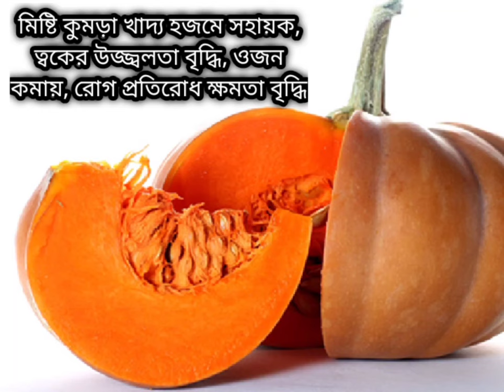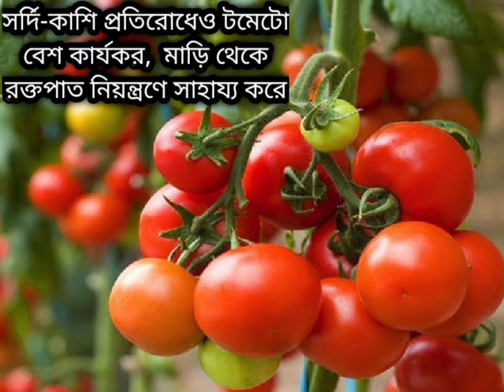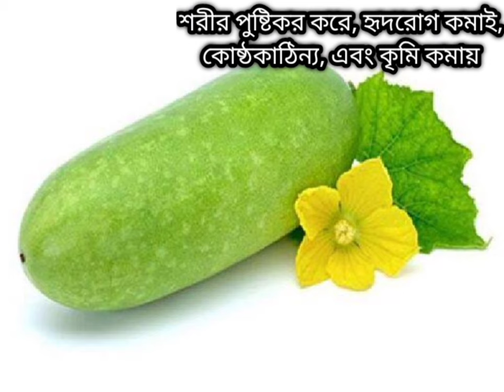কোন সবজি খেলে কি উপকার | সবজির গুনা-গুন | তরকারি না খেলে কি হয় | Vegetable Quality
এই ভিডিও টি দেখলে জানতে পারবেন কোন সবজি খেলে দেহের কোন উপকার হয়।